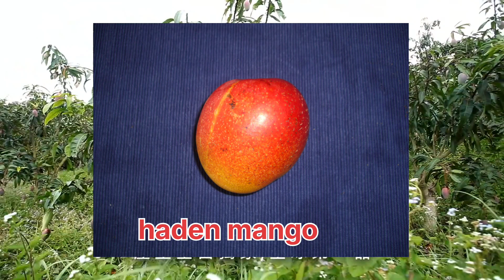लाखो में बिकने वाला यह 5 किस्म का आम | Top 5 Words Expensive Mango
how To make organic fertilizer
organic khad All Time mango
all season mango
banana mango
banana mango plant
banana mango tree

How To grow mango
How To Repot mango
mango tree mitha aam
kacha mango a to z care
mango plant care

guava Plant Care
guava trees
Thai pink guava
1kg guava Thai 7 guava
vnr guava allahabadi shafeda guava
l49 guava
lalit guava
Hisar shafeda
red dimond guava

online nursery plant
nursery plant

garmi tej garmi
45 digri
बहुत तेज गर्मी
45°/ Tempretur

Vastara Mango Verity
vastara Mango
Bhaskar mango
भास्कर आम

Bari 11 mango
baramasi aam
bari 11
vastara mango plant
katimon mango plant trees

Thai all time mango
best mango plant
top mango tree
best mango Verity

aam ki yeh Verity सालो भर
मीठा आम खाए Best Mango Verity All Time mango katimon mango

Ching mai Mango
chingmai Mango plant

miyazaki mango tree
miyazaki mango
original mango
imported mango
2 lakh ki aam
Japani mango

Thai baramasi mango
sadabahar mango
Thai mango

how to grow kagzi nimbu
kagzi nimbu pot

organic gardening
organic fertilizer
miyazaki mango plant
miyazaki mango tree
miyazaki mango

Terrace garden

banana mango

king of chakapat

amarpali mango

Malika mango

katimon

terrace gardening

home garden

home gardening

aam

anar

Kagzi nimbu

Mango

All time mango

katimon mango

plant

trees

vastara mango

Thai

Agriculture

pot

Rooftop

garden

Overview

Fruit plant

Grow
amarpali all time mango
Vietnam All Time mango

sadabahar mango Kota

Thai red Mango
honey dew Mango
gourmati mango
bari 4 mango

arunima
Ambika

super bhagwa Anar
super bhagwa pomegranate
pomegranate trees
Ganesh Anar
Ganesh pomegranate
solapur lal Anar
solapur lal pomegranate
Ruby
kandhari
bedana anar
arka
mirdula

best plant trees
best plant home
top plant rooftop

Thai apple ber
bal sundari ber

all time amrapali mango
katimon
Vastara Mango
kanon bhog mango
nam doc mai Mango
Thai kacha mitha mango

ber trees
ber plant

how to grow rooftop garden
How to grow lemon
how to grow nimbu
baramasi nimbu
Kolkata Patti lemon
Thai patti lemon
anzir pig
स्टोबरी
bari 1 Malta
Most Expensive Mango
miyazaki mango
irwin mango hindi
irwin mango
irwin
American mango
एस्टेलियन mango
thaiwan mango
Thai mango
japani mango
Chinese mango
kiwi fruit plant
kiwi fruit
cherry trees
cherry fruit plant
fig fruit plant
fig trees
strawberry fruit
strawberry fruit plant
Chok Anan
Irwin mango
naan doc mai
alfanso Mango
red ivory Mango
haden Mango